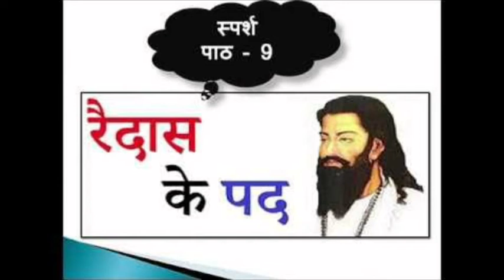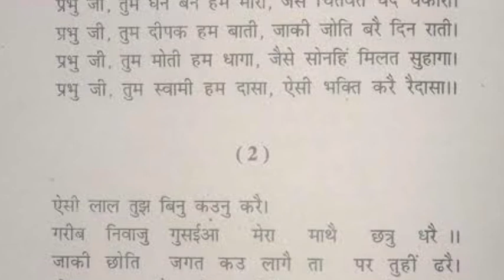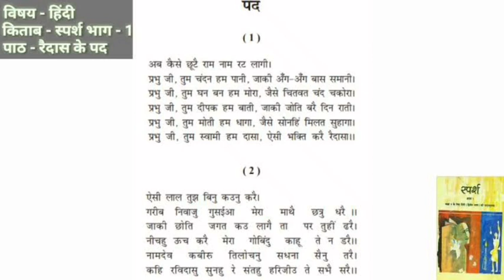रैदास के पद (Hindi Meaning)